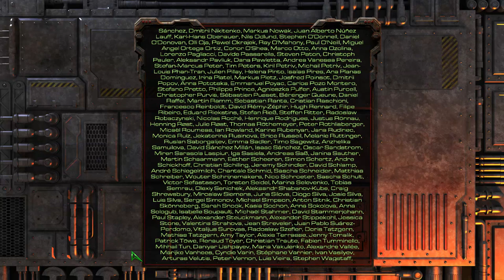Let's Play Starcraft: Remastered Co-op - Part 51 [CREDITS!]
And we're done!